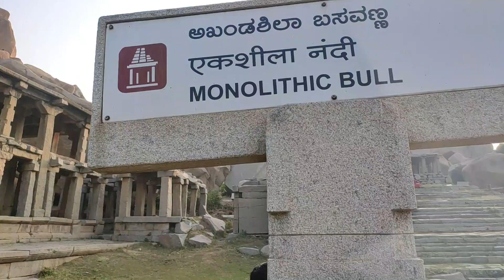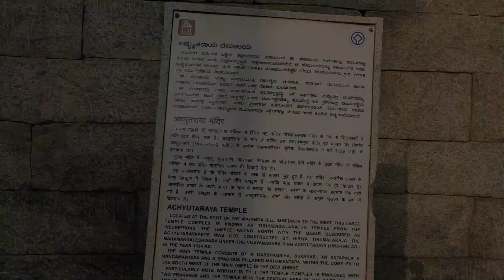16th-Century Temple | Achyutaraya Mandir | Humpi | Karnataka | Scootertrip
Hi Friends, In this video, I am exploring 16th-Century Temple of Achyutaraya Temple at Humpi (Karnataka) and experience the lake view point.